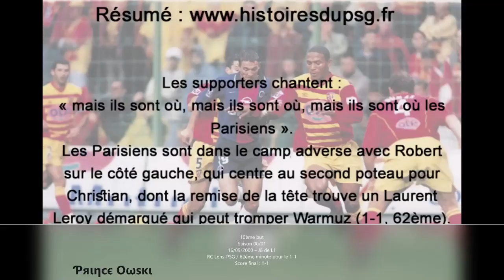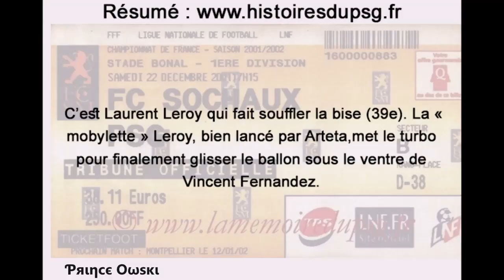Laurent Leroy - 18 de ses 20 buts au PSG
18 buts des 20 buts de Laurent Leroy au PSG.